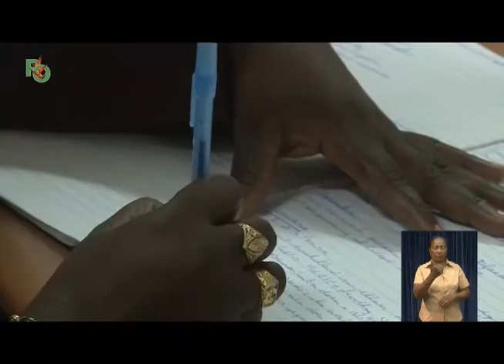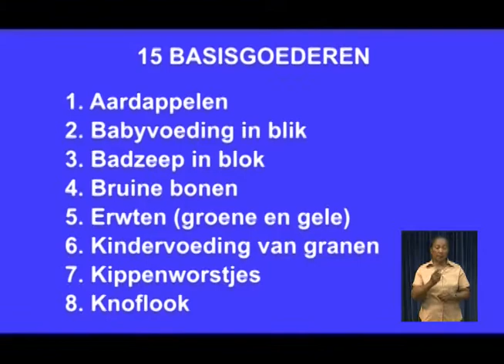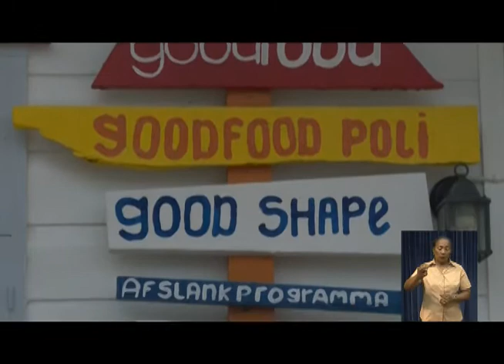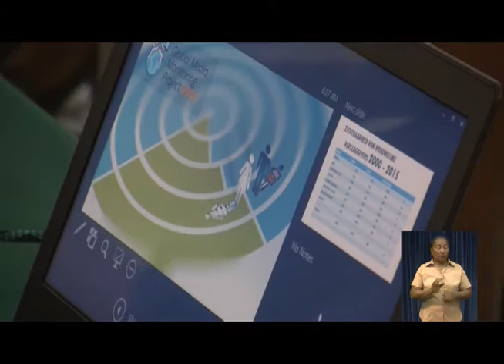LOCAL NEWS 31 mrt 2017